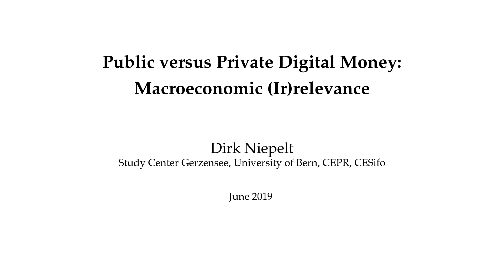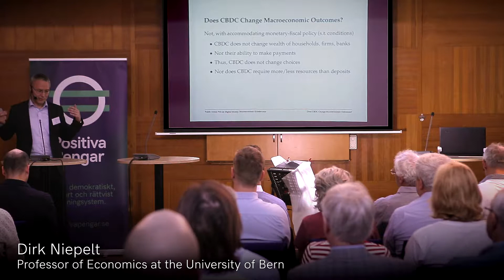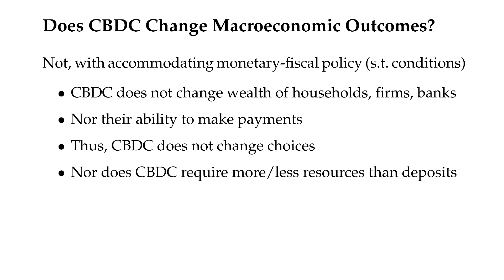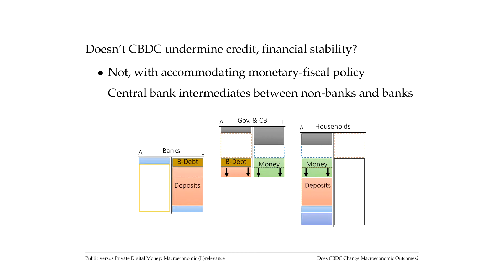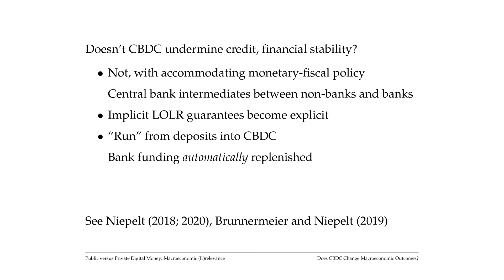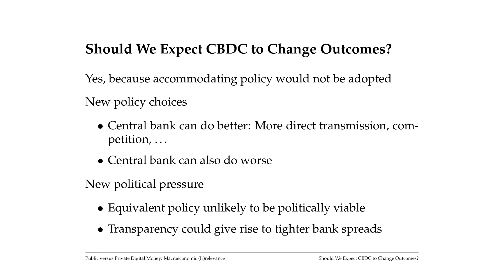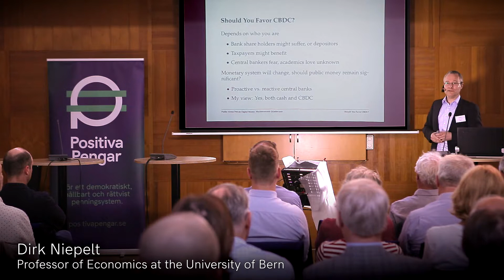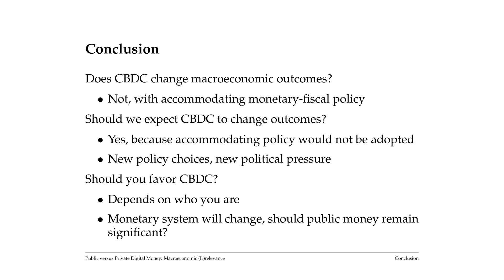Dirk Niepelt: Public Versus Private Digital Money: Macroeconomic (ir)relevance. FoM, part 13.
Public Versus Private Digital Money: Macroeconomic (ir)relevance.

Dirk Niepelt is Director of the Study Center Gerzensee and Professor at the University of Bern. A research fellow at the Center for Economic Policy Research (CEPR, London), CESifo (Munich) research network member and member of the macroeconomic committee of the Verein für Socialpolitik, he served on the board of the Swiss Society of Economics and Statistics and was a visiting professor at the Institute for International Economic Studies (IIES) at Stockholm University. Dirk Niepelt received his Ph.D. in economics from the Massachusetts Institute of Technology (MIT) and holds a licentiate and doctorate from the University of St. Gallen. Previous to joining the Study Center, he was assistant professor at IIES. Before completing his Ph.D., he worked at applied research institutes in St. Gallen and Zurich (FEW, KOF). His research interests include macroeconomics, international finance, political economy, and public finance.